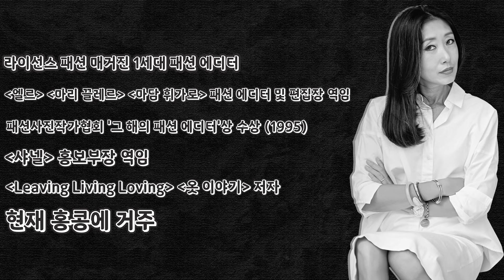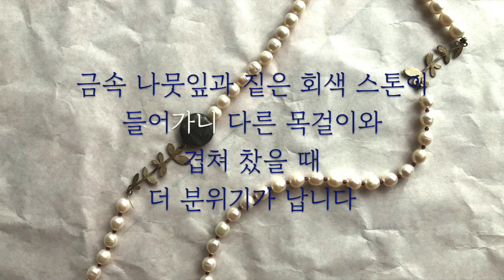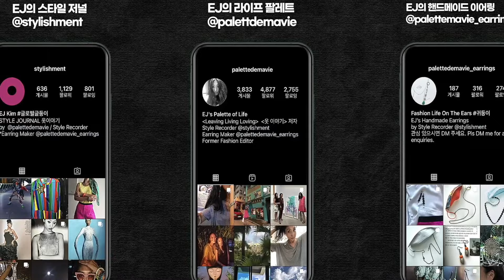[스타일링] 화이트 진 기분전환 시켜주기 | 화이트 진 코디 | 화이트 데님 팬츠 스타일링 | 흰색바지로 멋내기 | 화이트 데님 룩 3가지 | White Jeans Styling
제게는 데님 팬츠 중 화이트가 제일 고귀하게 느껴지더라고요.
봄이 오니 옷을 밝게 입고 싶은 마음이 확실히 커지네요.

맑은 날, 우중충한 날, 날씨가 어떻든, 흰 바지는 눈부심의 종류는 달라도
시선을 모으는 옷입니다.

하얀 바지의 기분을 전환시킨 3가지 룩 준비했습니다.

☘️ 영상에 나오는 옷과 소품에 대해 어디 건지 물어보시는 분들이 있으신데
무명 브랜드도 많고 어디 건지 모르는 것이 많아 제품에 대한 정보를 드릴 것이 없어서 죄송하게 생각합니다.😅   어디 건지 아는 것만 적어놓겠습니다.

🌼 화이트 진 바지(White Jeans): Mango Jeans

  ♛Look 1
-화이트 티셔츠(White T-Shirt): Cos
-주홍색 재킷(Orange-Red Jacket): Ego by Im      Seonoc
-리본 진주 목걸이(Ribbon Pearl Necklace): Private Icon
-진주 목걸이(Pearl Necklace): Unknown
-스니커즈(Sneakers): Springcourt
-캔버스백(Canvas Bag): Nike Lab

♛ Look 2
-레몬 옐로 블라우스(Lemon Yellow Blouse): Lang & Lu
-뱀피 샌들(Python Sandals): Rockport
-샴페인빛 샌들(Champagne Color Sandals): Schmoove
-스카프(Scarf): Hermès
-귀고리(Earrings): Recreated by Palette de Ma Vie Earrings

♛ Look 3
-브이넥 티셔츠(V-Neck T-Shirt): Orfeo Paris
-티 스트랩 샌들(T-Strap Sandals): Avril Gau
-목걸이(Pearl Necklace): Unknown
-가방(Bag): CHANEL
-귀고리(Earrings): Palette de Ma Vie Earrings

안녕하세요!
옷을 '요리하는' 여자, 김은정입니다.
초보 유튜버의 채널을 찾아주셔서 감사합니다.
진심 어린 내용으로 힘을 다하는 채널이 되겠습니다.